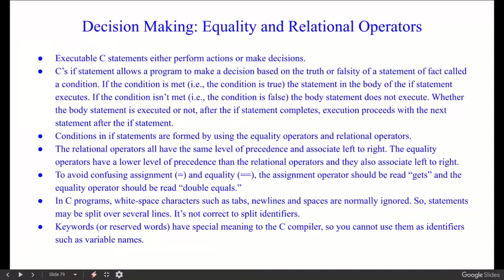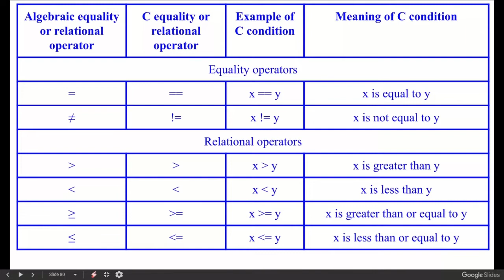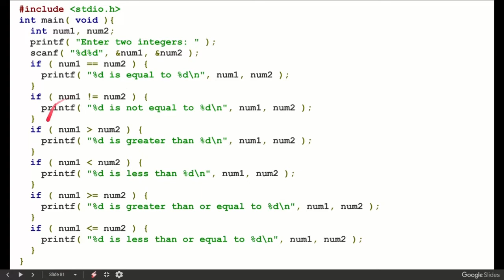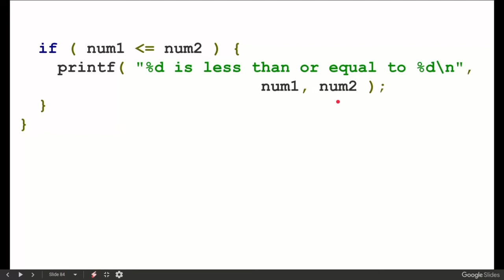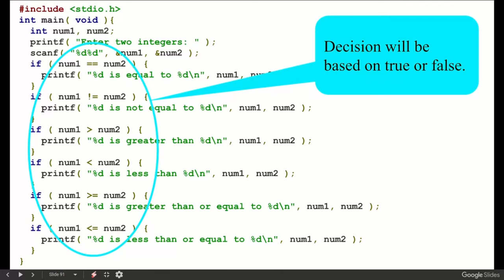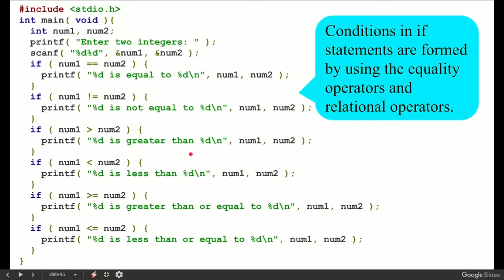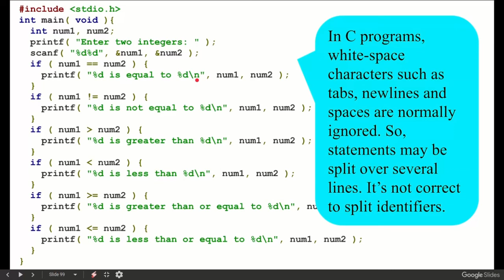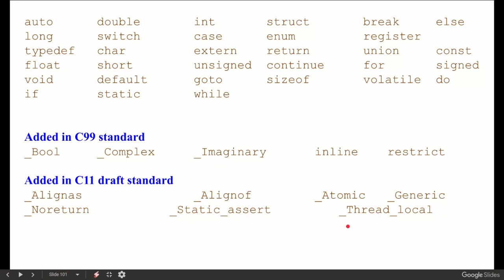Decision Making: Equality and Relational Operators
Executable C statements either perform actions or make decisions.

C’s if statement allows a program to make a decision based on the truth or falsity of a statement of fact called a condition. If the condition is met (i.e., the condition is true) the statement in the body of the if statement executes. If the condition isn’t met (i.e., the condition is false) the body statement does not execute. Whether the body statement is executed or not, after the if statement completes, execution proceeds with the next statement after the if statement.

Conditions in if statements are formed by using the equality operators and relational operators.

The relational operators all have the same level of precedence and associate left to right. The equality operators have a lower level of precedence than the relational operators and they also associate left to right.

To avoid confusing assignment (=) and equality (==), the assignment operator should be read “gets” and the equality operator should be read “double equals.”

In C programs, white-space characters such as tabs, newlines and spaces are normally ignored. So, statements may be split over several lines. It’s not correct to split identifiers.

Keywords (or reserved words) have special meaning to the C compiler, so you cannot use them as identifiers such as variable names.

Example used:
include &lt;stdio.h&gt;
int main( void ){
  int num1, num2;
  printf( "Enter two integers: " );
  scanf( "%d%d", &num1, &num2 );
  if ( num1 == num2 ) {
    printf( "%d is equal to %d\n", num1, num2 );
  if ( num1 != num2 ) {
    printf( "%d is not equal to %d\n", num1, num2 );
    printf( "%d is greater than or equal to %d\n", num1, num2 );
  if ( num1 &lt;= num2 ) {
    printf( "%d is less than or equal to %d\n", num1, num2 );